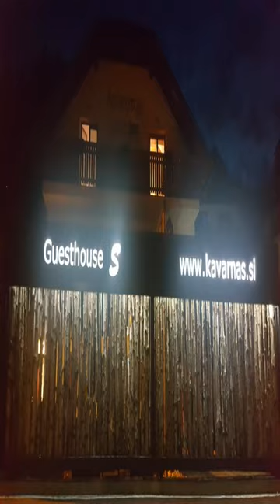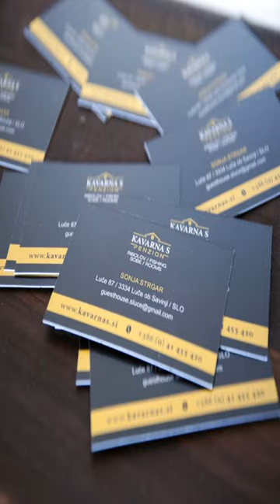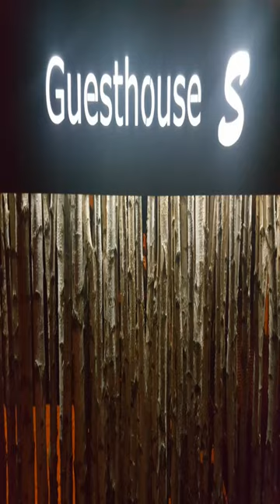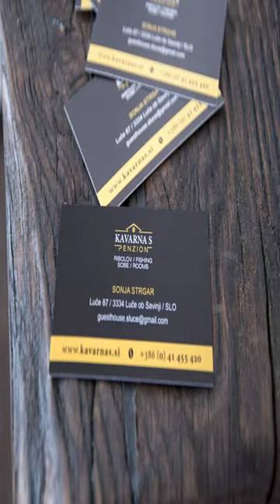Guesthouse S - Luče - Slovenia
Guesthouse S hotel city: Luče - Country: Slovenia

Address: Luče 87; zip code: 3334

Guesthouse S is located in Luče, in the centre of town. The guests can freely use the barbecue facilities. Free Wi-Fi access is available, while private parking is also free.

 -- La Guesthouse S se situe à Luče, dans le centre-ville. Vous pourrez y profiter gratuitement d'un barbecue, d'une connexion Wi-Fi et d'un parking privé. Vous pourrez aussi emprunter 3 vélos pour explorer les environs.

 -- El Guesthouse Supin, situado en el centro de la localidad de Luče, ofrece zona de barbacoa, conexión WiFi gratuita y aparcamiento privado gratuito. En el establecimiento hay 3 bicicletas de uso gratuito a disposición de los huéspedes.

 -- Das Guesthouse S begrüßt Sie im Zentrum der Stadt Luče. Freuen Sie sich hier auf kostenfreie Grillmöglichkeiten. WLAN und Privatparkplätze nutzen Sie kostenfrei.

 -- Guesthouse S ligt in het stadscentrum van Luče. U kunt gratis gebruikmaken van de barbecuefaciliteiten. WiFi en privéparkeergelegenheid zijn beide gratis beschikbaar. Er zijn ook 3 fietsen te leen om de omgeving te verkennen.

 -- Situata nel centro di Luče, la Guesthouse S offre gratuitamente attrezzature per barbecue, la connessione WiFi, un parcheggio privato e 3 biciclette per esplorare i dintorni.

 -- Guesthouse S旅馆位于卢斯（Luče），坐落在镇中心，提供烧烤设施、免费Wi-Fi以及免费私人停车场。此外，旅馆还提供3辆自行车供客人自由游览周边地区。  S Guesthouse旅馆的客房配有有线电视、休息区和阳台。部分客房配有小厨房。私人浴室提供淋浴设施、毛巾和浴巾。所有客房均享有山景，还提供户外家具和户外用餐区等其他设施。 ...

 -- Obiekt Guesthouse Supin zlokalizowany jest w centurm miasteczka Luče i oferuje bezpłatny sprzęt do grillowania, bezpłatne WiFi oraz bezpłatny parking. Na miejscu do dyspozycji Gości są 3 rowery, z których można korzystać bezpłatnie.

 -- Гостевой дом S с повсеместным бесплатным Wi-Fi и бесплатной частой парковкой на территории расположен в центре городка Луче. К услугам гостей принадлежности для барбекю и 3 бесплатных велосипеда для прогулок по здешним местам.

 -- يقع بيت الضيافة Supin في وسط بلدة لوتشي. ويمكن للضيوف استخدام مرافق الشواء مجانًا. وتتوفر خدمة الواي فاي المجانية، في حين تتوفر مواقف مجانية خاصة للسيارات. وهناك أيضًا 3 دراجات يمكن للضيوف الاستفادة منها مجانًا لاستكشاف المناطق المحيطة.